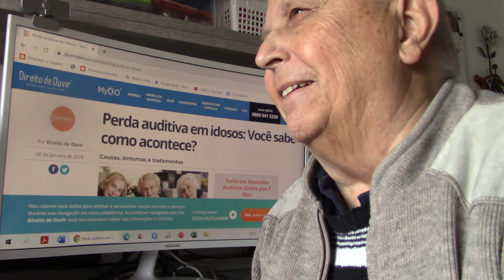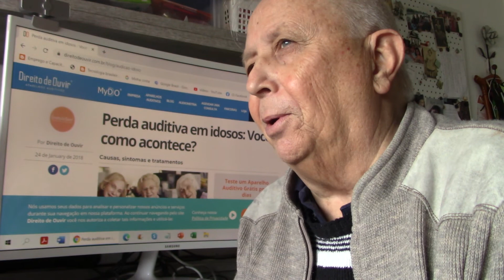Incompreenção do que representa a surdez para a pessoa idosa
Surdez e envelhecimento, ambiente e surdez, ambientes e barulho, educação e a pessoa idosa, LIBRAS, impossibilidade de comunicação, aparelhos de surdez e Covid, PcD, compreensão e ajustes ao surdo